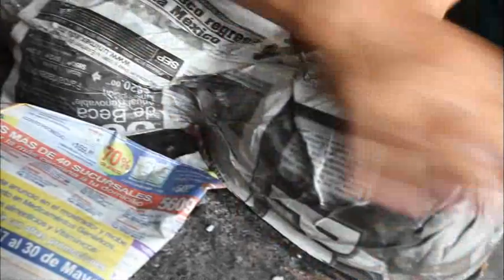Wat is een piñata?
"Wat is een piñata?" vroeg Sarah via de blog. Kijk snel voor het antwoord!
Groetjes uit Mexico - Pablo de Kever